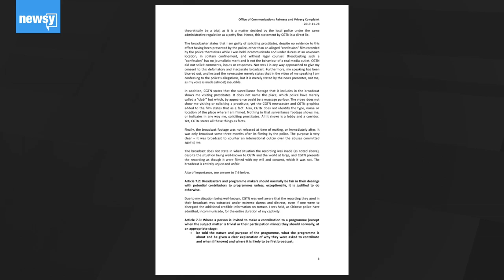Man says U.K. station aired forced confession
Simon Cheng says Chinese state-run station CGTN violated British and European law by airing his forced confession in the U.K.